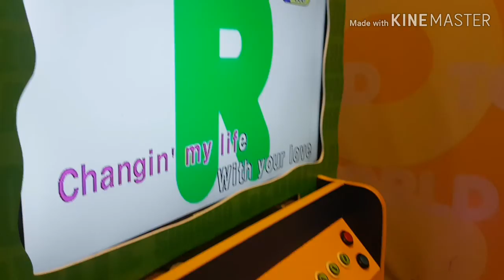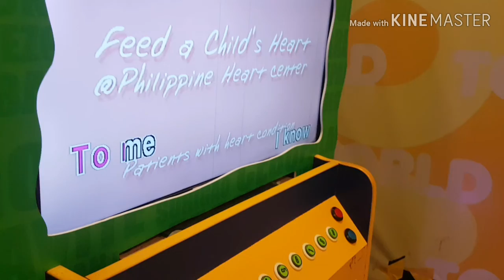I'll Still Be Loving You - Videoke Session 2019 - Song 01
Jd Sing Ill Still Be Loving You
Videoke Session 2019
Toms Wolds Videoke
Xcite Videoke
Festival SuperMall